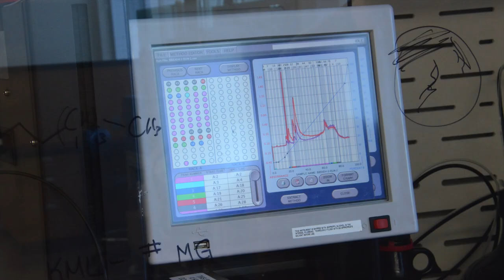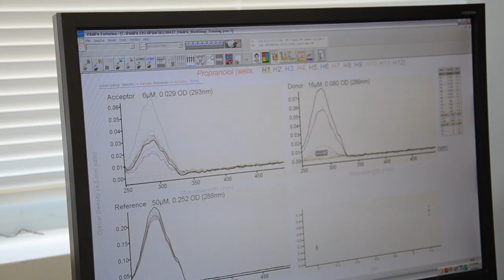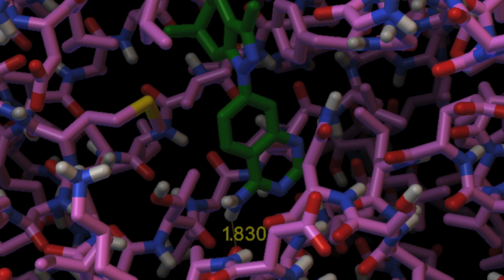The Center for Drug Discovery and Innovation at USF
TAMPA, Fla. (May 31, 2013) - Within the core facilities at the Center for Drug Discovery and Innovation at the University of South Florida, is a bridge to world changing research and life saving discoveries.

The institute creates a culture of discovery, initiating new sources for developing new cures.

The collaborative research underway at CDDI covers all aspects of the drug discovery process, divided into specialized labs that focus on each step.

Initiating discovery begins with identifying small molecules within extracts from numerous different natural sources and screening those small molecules against certain disease biomarkers or targets.

The branches of the facility offer access to instrumentation that otherwise would not be available, providing technology that will help researchers discover clues to cures.

At the heart of the discovery process is Marine chemist Bill Baker who began Antarctic Ocean explorations more than 20 years ago. Baker has been studying marine chemistry and collecting specimens like tunicates, sponges, and corals from deep in the ocean in order to sample the properties against diseases.